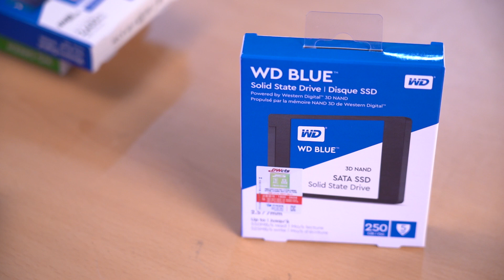ssd 종류가 너무많아서 뭘 추천 할까 고민하다 가져왔어요 (feat, ssd 500gb 추천이유)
(내컴맞 : 컴퓨터의 견적을 맞춰드리는 사연을 받습니다.) 고고싱 컴퓨터 입니다. 오늘은 ssd 종류가 너무많아서 뭘추천할가 고민하다가 가져와봤습니다 대용량 게임을하시려면 ssd 500gb 추천이유가 따로있었군요

다른 ssd 이야기는 아래 링크남겨둘게요

타임라인
0:00 짜잔! 너무 많아요~
0:08 SSD 종류(사무용)
1:22 SSD 종류(간단 게임용)
2:10 SSD 종류(NVME)
3:05 추천 SSD
3:43 SSD 용량 선택
컴퓨터조립 13년차 저의 노하우가 살아있는 공간 고고싱
구독 하신 순간 컴퓨터 걱정이 사라집니다.